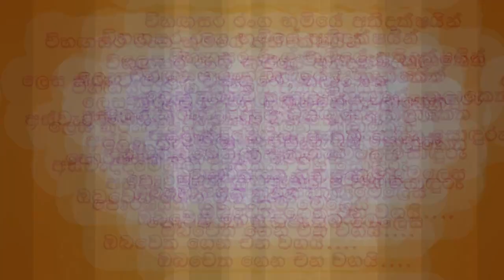Vihangasara 2021 - කළා ක්ෂේත්‍රයේ ප්‍රවීණයන්ගෙන් සුබ පැතුම්, විශාරද නිලක්ෂි හැලපිටිය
කලා ලොව සුපුෂ්පිත වූ, සුවඳවත් ගමන් මග…..
ඔබ තබන පියවරට,
පන්නරය වනු පිණිස….
අග්‍රගණ්‍ය කලාකරුවෙකුගේ හදපිරි සුභාශිංසන සමඟින් ….

විහඟසර 2021 -  🎼🕊️🖤

පේරාදෙණිය විශ්ව විද්‍යාලයීය මහා ශිෂ්‍ය සංගමයේ සාහිත්‍ය අනු කමිටුව විසින් සංවිධානය කරනු ලබන "මාගේ දේශය අවදි කරනු මැන" ශිෂ්‍ය සාහිත්‍ය උළෙලට සමගාමීව සංවිධානය කරනු ලබන "විහඟසර" අන්තර් පීඨ ගායන, වාදන, නර්තන හා නිවේදන තරඟ ඉසව් ඔස්සේ විශ්වවිද්‍යාලයීය ශිෂ්‍ය ශිෂ්‍යයාවන්හට ඔවුන්ගේ දක්ශතා ඉදිරිපත් කිරීමට අවස්ථාව උදා වේ.

VIHANGASARA 2021 -  🎼🕊️🖤

With respect to the "Let My Country Awake" Students' Literature Festival, Literature Sub Committee of Peradeniya University Students' Union organizes VIHANGASARA 2021 inter faculty singing, dancing, instrumental and announcing competition to provide a platform for university students to showcase their talents.